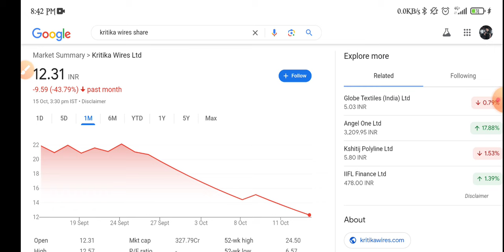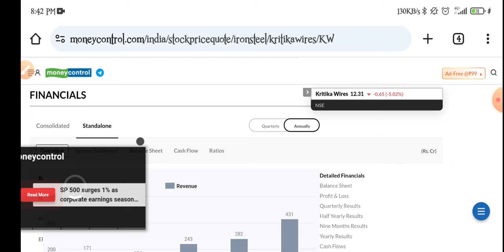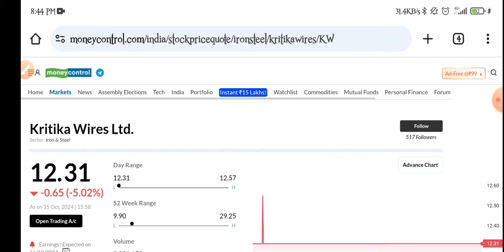Kritika Wires Share Latest News | Kritika Wires Share Q2 Results Update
topic covers:-

1 -  kritika wires share future
2 -  kritika wires latest
3 -  kritika wires latest news
4 -  kritika wires latest news today
5 -  kritika wires latest news hindi
6 -  kritika wires latest share news
7 -  kritika wires latest stock news
8 -  kritika wires latest update
9 -  kritika wires latest news share market
10- kritika wires stock
11- kritika wires stock news
12- kritika wires stock
13- kritika wires share dhmaka
14- kritika wires stock analysis
16- kritika wires stock latest news today
17- kritika wires stock latest news
18- kritika wires stock analysis today
19- kritika wires stock news in hindi

thankyou